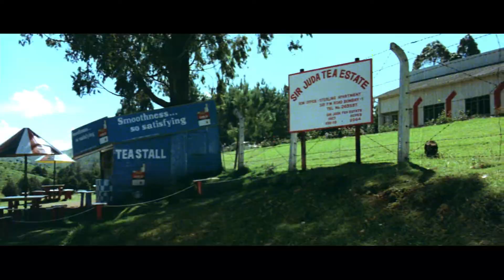Main Solah Baras Ki 1080p AMZN WEB DL DDP2 0 H 264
Film: Karz 1980
Artist: Kishor Kumar & Lata Mangeshkar
Music Director: Laxmikant Pyarelal
Lyricist: Anand Bakshi